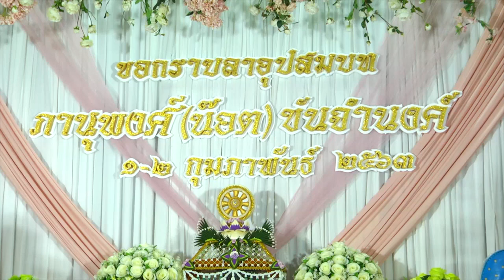อุปสมบท ภานุพงศ์ ( น็อต ) ขันจำนงค์ บวชพระ อู่ไทยเจริญการช่าง 2 -01-63